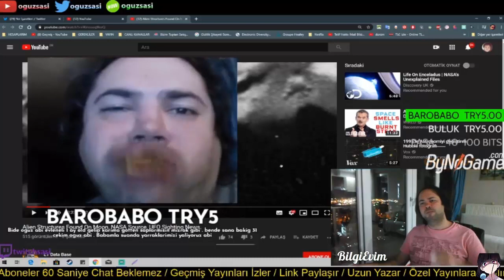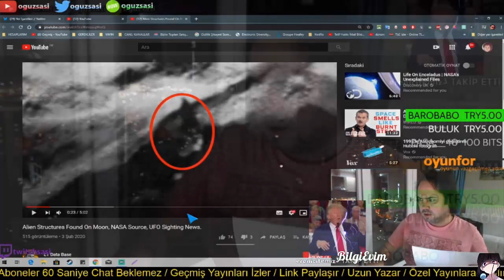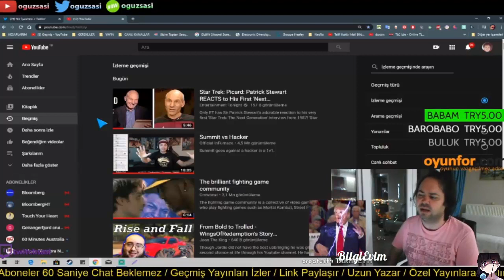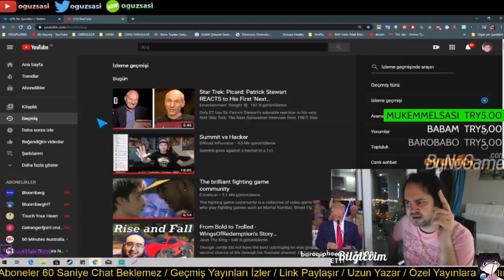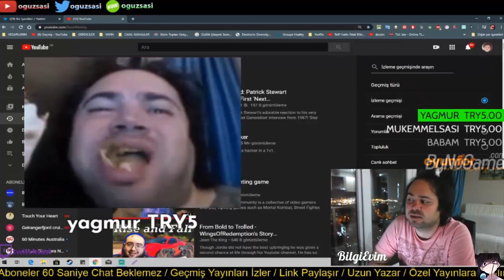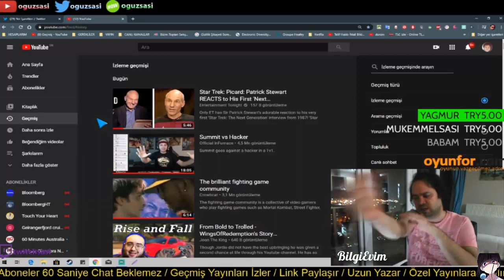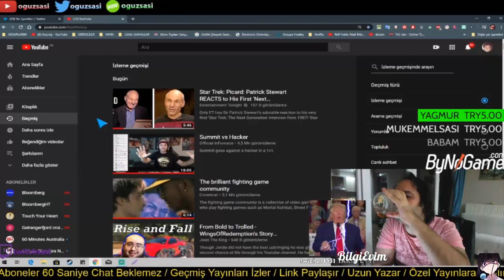Oğuz Sasi - Ufoloji Videolarına Artık Neden Güvenmediğini Açıklıyor -